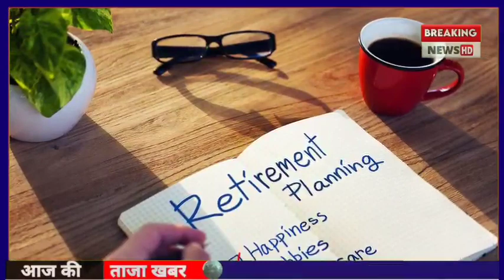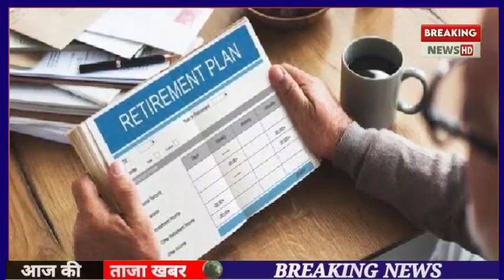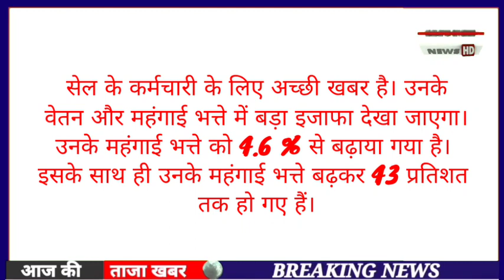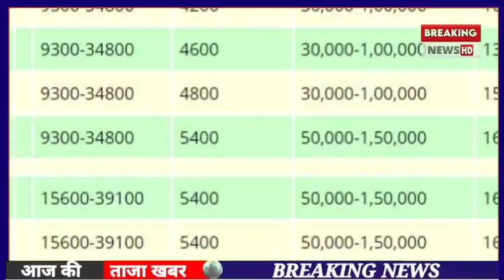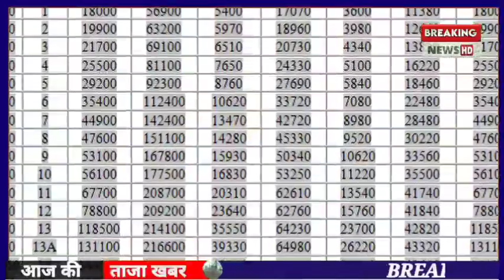EPS-95 PENSION LATEST NEWS TODAY || SUPREME COURT JUDGEMENT LATEST NEWS TODAY